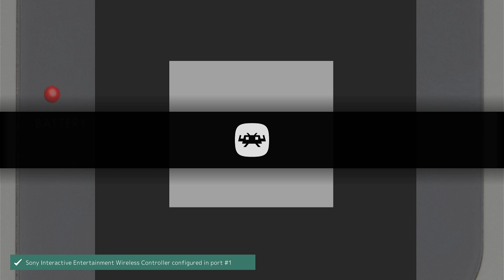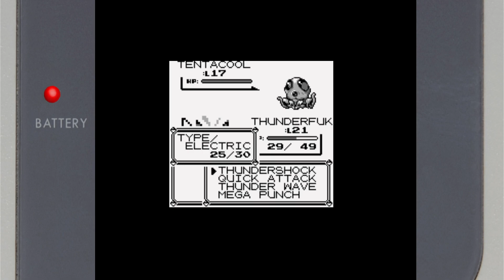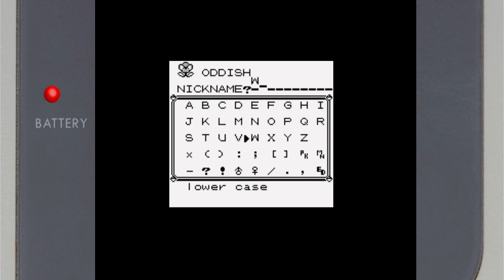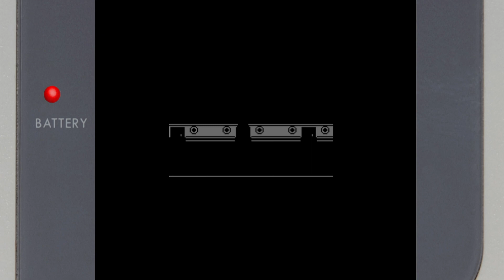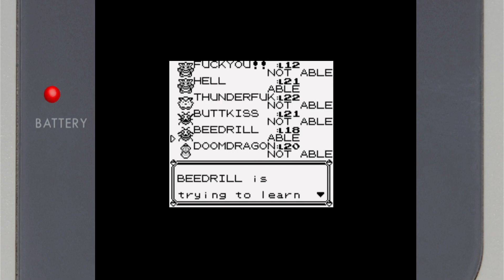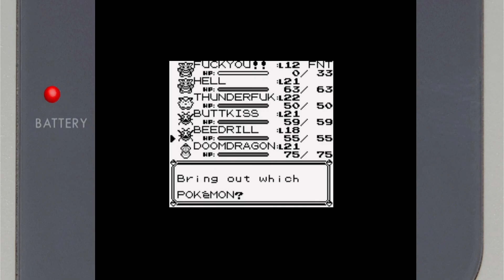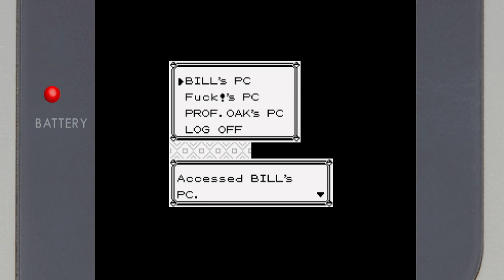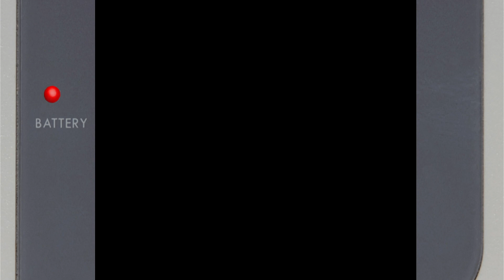Pissed off Pokemon ep 7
Pissed off pokemon is a pokemon series where everyone is pissed off! kay t strange plays pokemon games with angry characters! some language may not be suitable for young viewers... -- Watch live